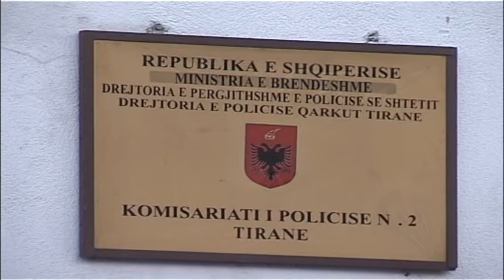Vdekja e 2 punëtorëve që ranë nga skela: Arrestohet inxhinieri dhe kontrolluesi teknik i pallatit